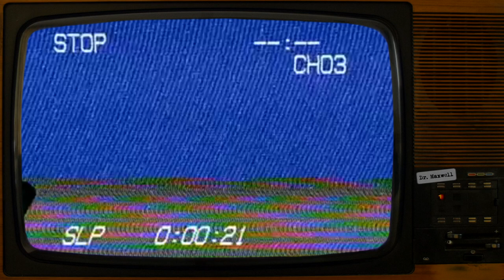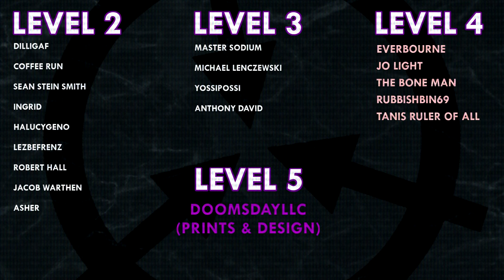SCP-2852 | Cousin Johnny | Keter | Uncontained SCP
VFX samples and images by:
Joe Jabon
MrTitanosaurus